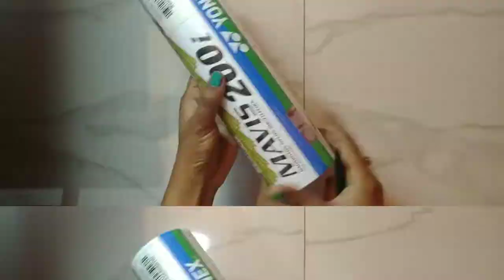DIY jute pencil case || how to make jute pencil case || jute craft